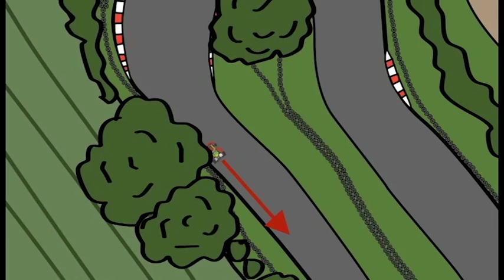How do changing forces affect F1 drivers?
‘Real World Calculus: How Maths Drives Formula One and Launches Angry Birds’ is a free online course by the University of Leicester available on FutureLearn.com

In this animation, Dr Sam Jones explains how forces fluctuate as our racing driver, Mad Matt, moves around the circuit.

Force is the rate of change (with respect to time) of momentum, and momentum is calculated by multiplying the mass of an object by its velocity. Armed with these two facts we can, given the velocity at a point in time, calculate the resultant force acting upon an object at that instant.